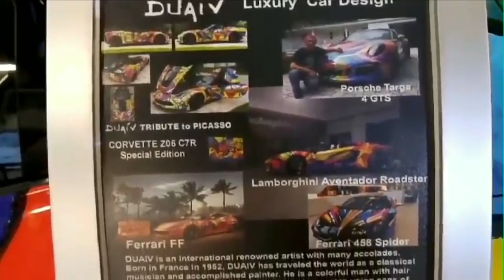duaiv cars live painting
Luxury Car Design by Duaiv artist